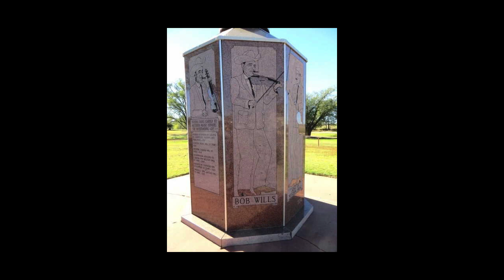Bob Wills and The Texas Playboys Rare 1958 Radio Broadcast Part 200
EP-200  This is a rare undiscovered recording by Bob Wills and The Texas Playboys on August 2, 1958. It was recorded during a KVOO On-Air Radio Broadcast from the Cain's Ballroom in Tulsa, Oklahoma. Bob and the Boys are talking with the radio announcer and performing live on stage. The song they are performing in this video is "Gone and Left Me Blues".

Johnny Bond was from Oklahoma and he had a long career as a western performer and songwriter, and he is remembered for his long association with Gene Autry on radio and later Tex Ritter on television. As a songwriter he produced such songs as “So Round, So Firm, So Fully Packed,” which was about a woman, not a cigarette. He also wrote this number, which he first recorded on August 12, 1941 and was released that December. Other western bands added it to their repertoire, including that of Bob Wills and his Texas Playboys. This is one that Luke Wills usually sang, and he does it here on this rare radio broadcast.

What you are about to hear is a rare recording of Bob Wills and The Texas Playboys performing "Gone and Left Me Blues" live on stage during the KVOO On-Air Radio Broadcast at the Cain's Ballroom in Tulsa, Oklahoma on August 2, 1958.  Bob Wills is the Tulsa King of Country Music and this radio broadcast proves his legendary popularity.

I have digitally remastered the original radio broadcast recording for speed, clarity and stereo effect.

Add This Rare Radio Broadcast Recording to you Bob Wills Collection!
Instant Downloads – Available in My Music Store